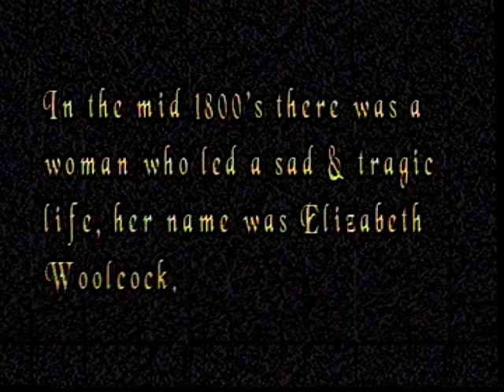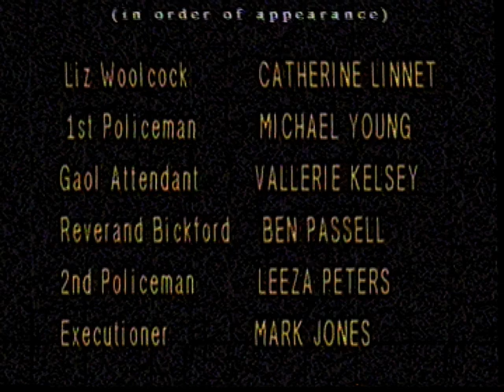Elizabeth Woolcock statement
Elizabeth Woolcock was a twenty-five year old woman who became the only female to be executed in South Australia. She was hanged at the Adelaide Gaol 30 December 1873.

Elizabeth wrote this statement prior to her execution.

A Hanging Conclusion was a stage production performed at the Adelaide Gaol in 1995. This is the short film section that brought the play to its conclusion.

A Hanging Conclusion...